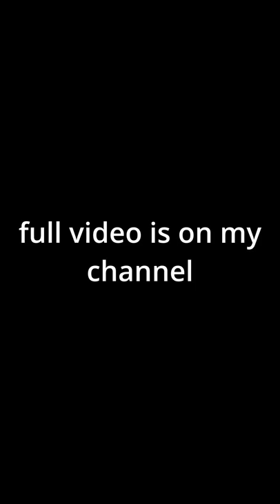worst drivers on Euro Truck Simulator (ETS2)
small compilation of crashes and fails on ETS2. tid bits taken from the main ETS video found on my channel